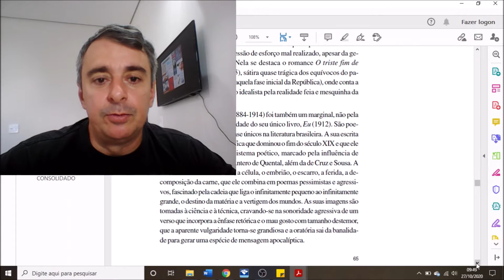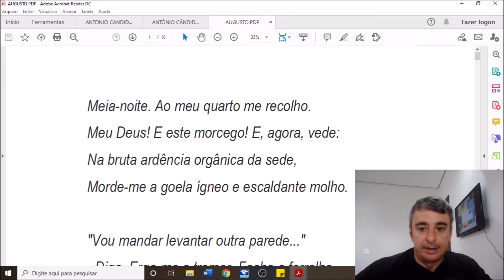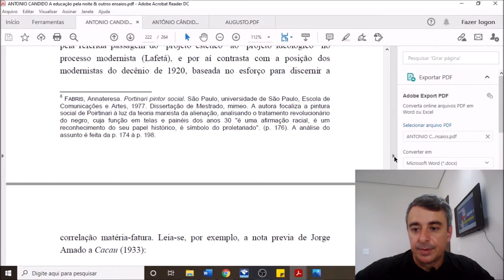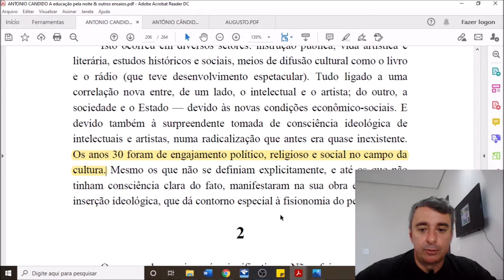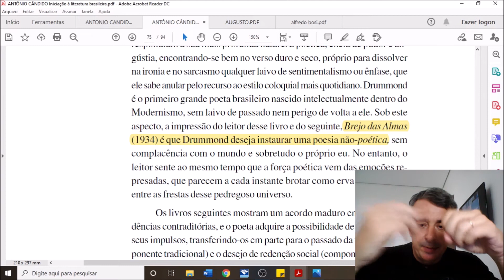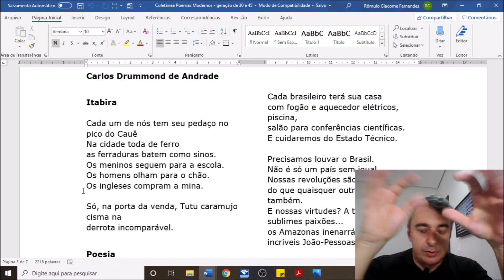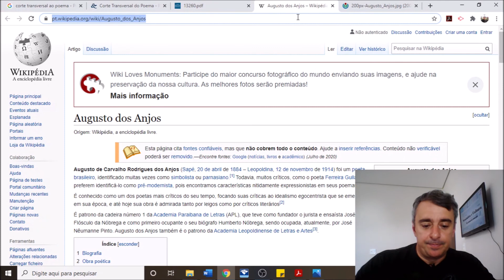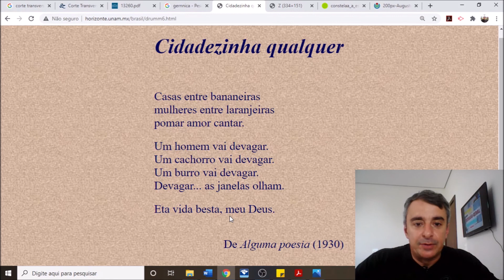Modernismo | Geração de 30 | Drummond | Murilo Mendes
Neste vídeo abordamos, inicialmente, Augusto dos Anjos, como autor que antecede o Modernismo. Posteriormente aludimos aspectos gerais do Modernismo de 1930, afunilando em em Carlos Drummond de Andrade e Murilo Mendes.
O Canal Teoliterias divulga conteúdos relacionados a Semiótica e às Letras.
Professor Dr. Rômulo Giacome de Oliveira Fernandes
Grupo de Pesquisa em Estudos Semióticos em Comunicação Linguagens e mídias.
UNIR. Universidade Federal de Rondônia
O Canal Teoliterias não possui finalidade comercial. Sua monetização é derivada dos direitos de conteúdo e contemplam melhorias técnicas para a produção dos vídeos.